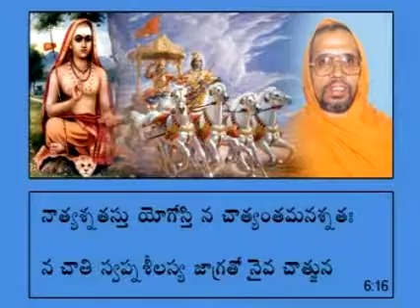15 GEETA 6TH CHAPTER - ATMA SAMYAMA YOGAM IN TELUGU - SRI SW TATTVA VIDANANDA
GEETA 6TH CHAPTER - ATMA SAMYAMA YOGAM PRAVACHANAM IN TELUGU AT HYDERABA BY SRI SW TATTVA  VIDANANDA SARASWATHI